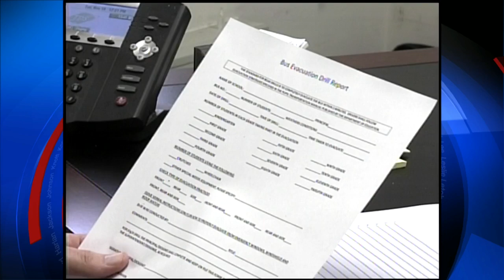Parents question safety of seat belts on school buses